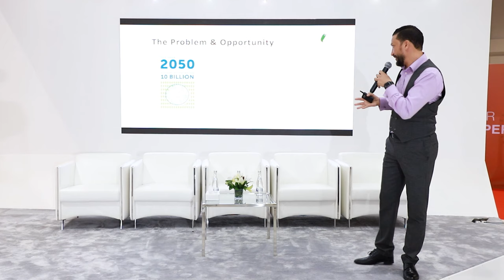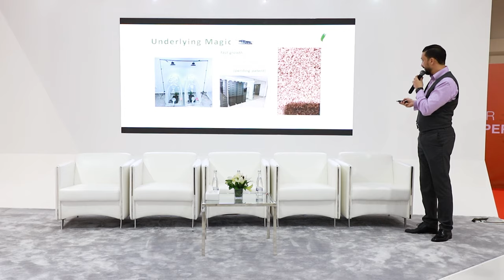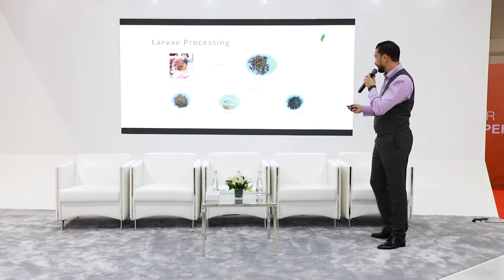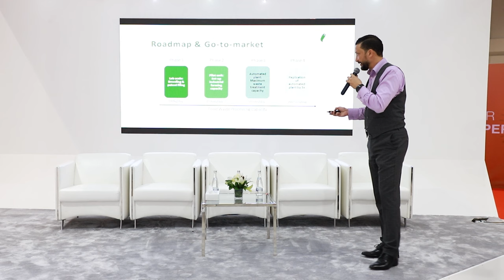Innovate at ADSW 2022 | Presentation: Circa Biotech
Speaker:
Haythem Riahi, CEO & Co-Founder – Circa Biotech, United Arab Emirates